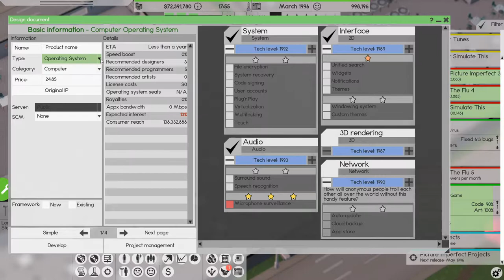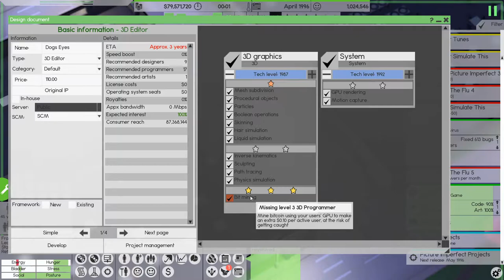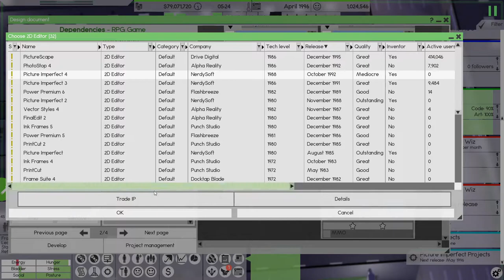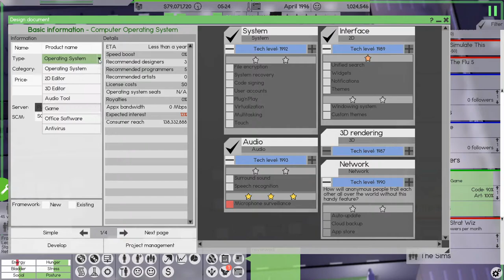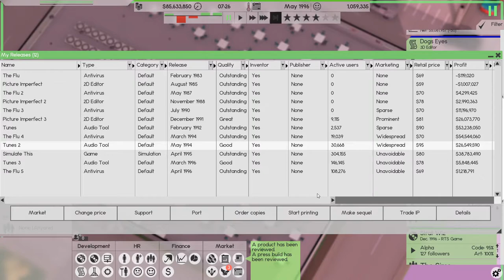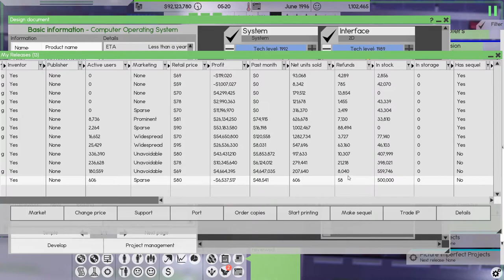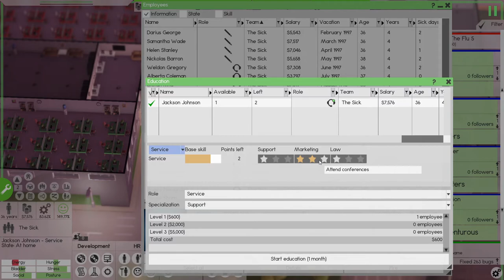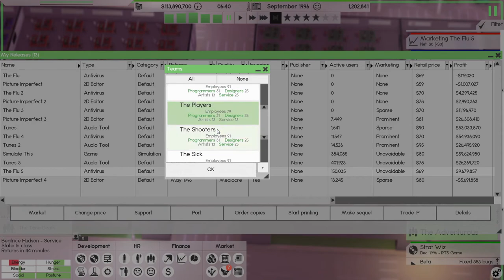Lets Play Software Inc Ep14 | Profit!